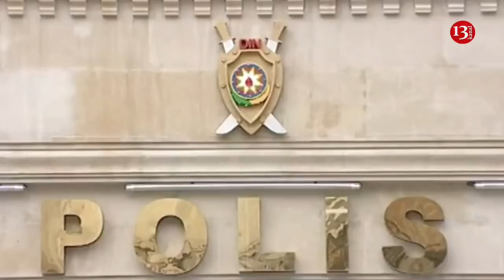Bakıda ər-arvad azyaşlını soydu: Soyğun anı kameralara düşdü